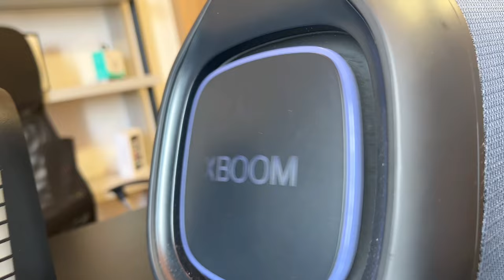MICROFONE NA BOOMBOX: Testando os microfones da JBL na Boombox 3, XG9, Tribit e GO Play 3!!! 📻🔊✨💥🎤🤯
O Especialista usa um adaptador que permite a capacidade de funcionar os microfones da JBL em caixas de som portáteis como a Boombox 3, XG9, Tribit e GO Play 3! 👊😉